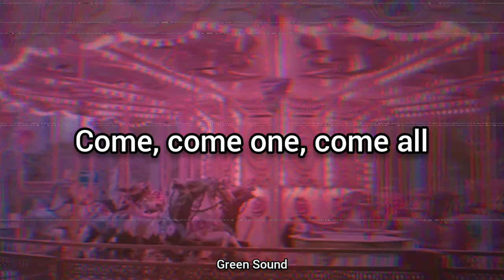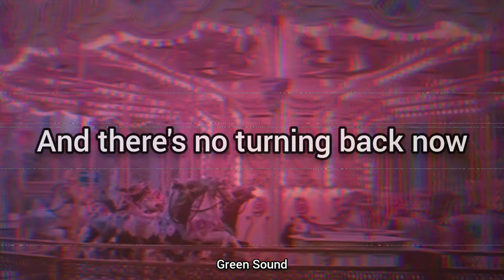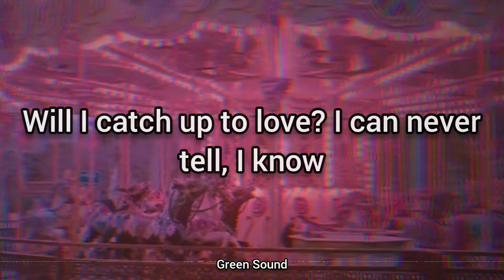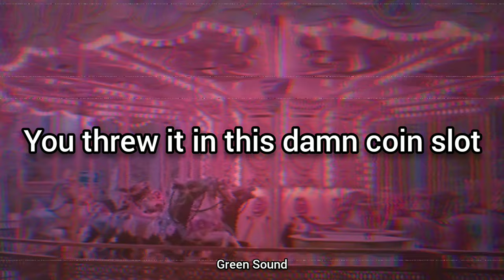Melanie Martinez - Carousel (Lyrics)